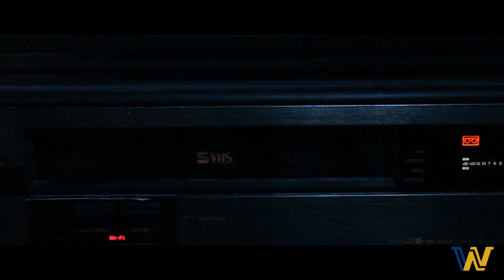Groove is in the Heart | Fine Arts Friday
Fine Arts Friday is back and groovier than ever! Enjoy "Groove is in the Heart featuring Cougar Rock & Debby Wagner!